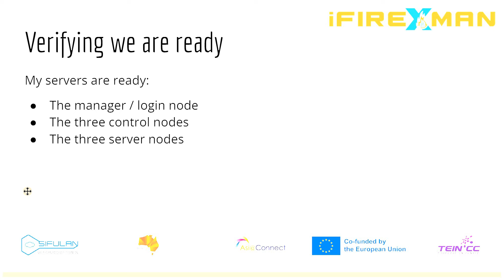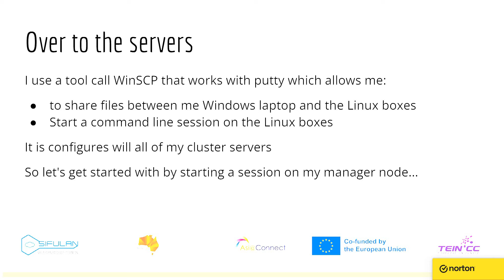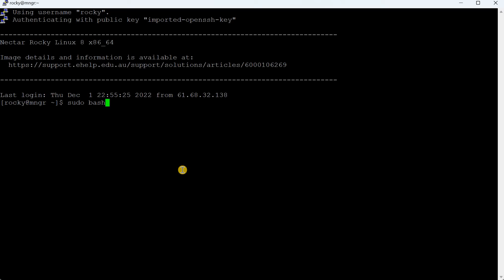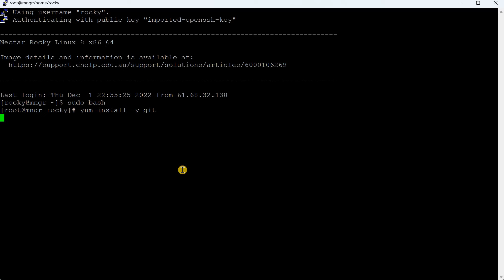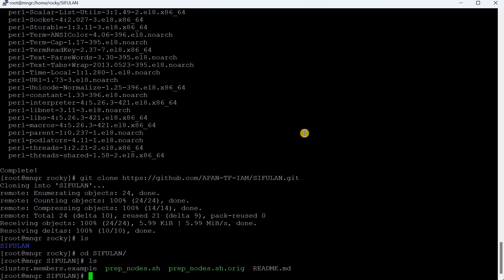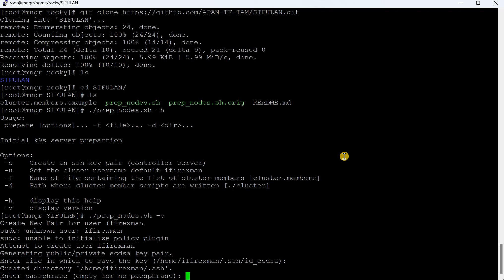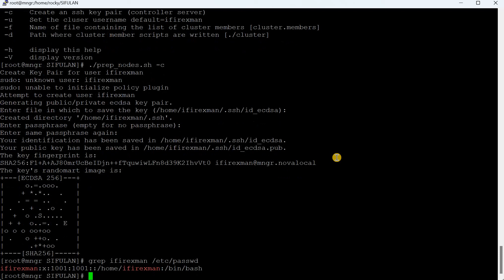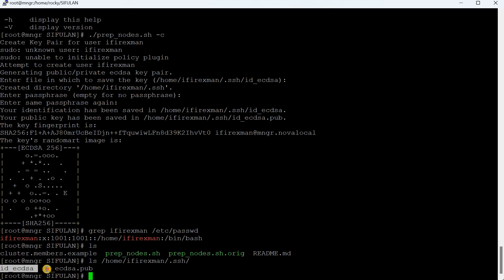3. Build a Cluster - Getting Started - Part1